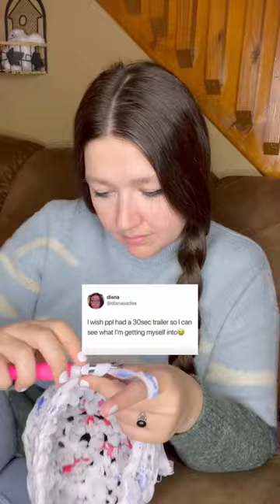My trailer 🧶🌻 if you’re new here welcome to the sunflower family!